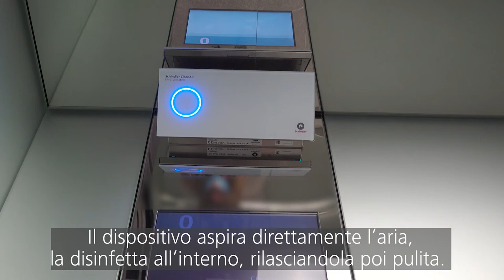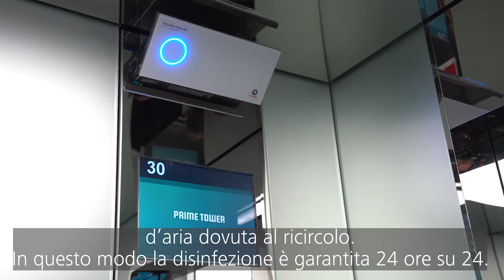Prime Tower: Schindler CleanAir e PORT come combinazione ideale (next floor 1/2021)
Nell'estate del 2020, la Prime Tower di Zurigo (Svizzera) è stato uno dei primi edifici in Svizzera ad essere dotato di UV CleanAir. La distanza sociale è semplificata dal sistema di controllo PORT esistente della Schindler.